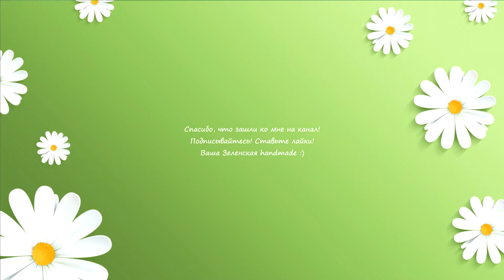Вышивка бисером. Магия канвы. Вместе. 2-ой этап.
Сегодня я покажу вам продолжение моего бисерного процесса -  "Вместе" фирмы Магия канвы.
Если честно, я не ожидала, что мне так понравится его вышивать в итоге. Последние дни я занимаюсь только этим процессом.

Набор вышивается довольно легко и быстро. Мне очень нравится.